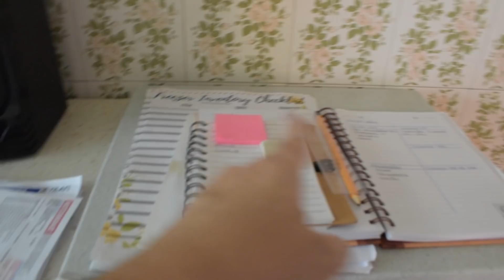Καθαρίστε μαζί μου Part 1 l Mama Stalker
•  Μπορείτε να μου στέλνετε τα γράμματά σας εδώ :

                  Μπαδογιάννη Γεωργία
                  Λασκαρίδου 134
                  Καλλιθέα
                  Τκ 17675